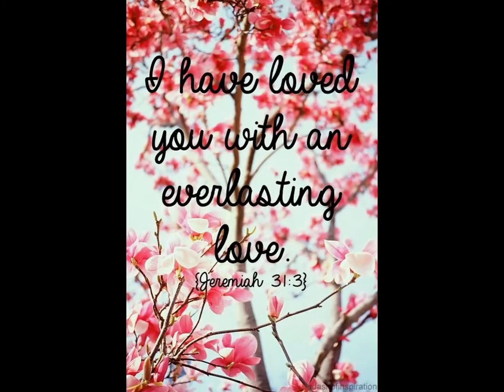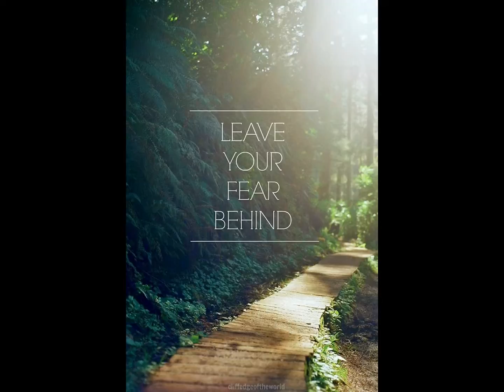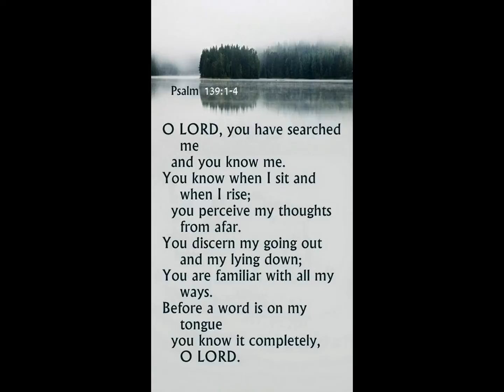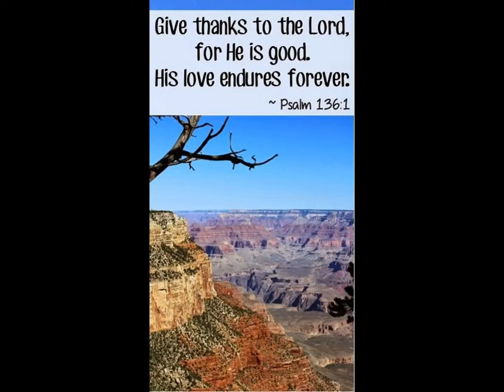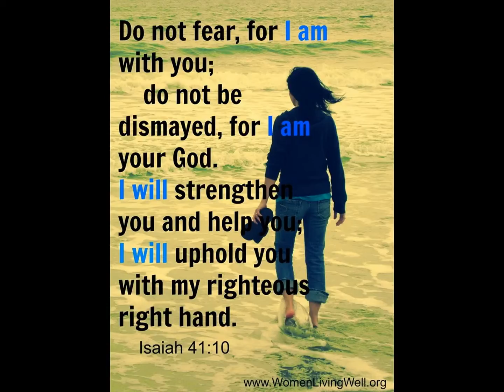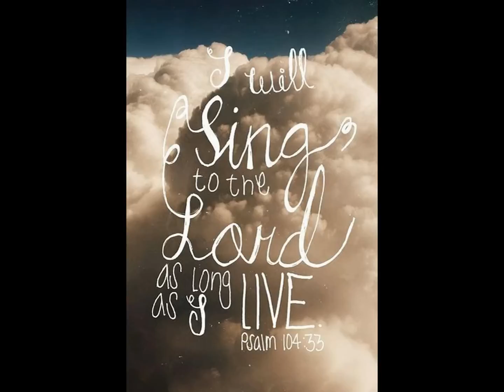sing to the Lord